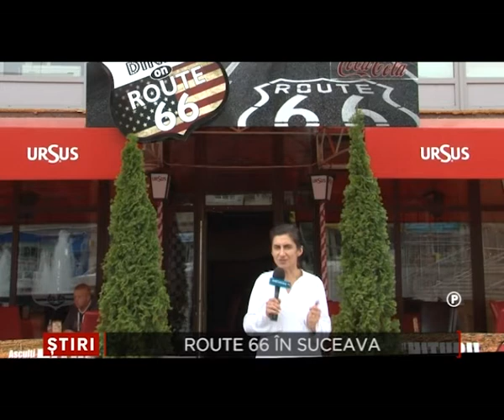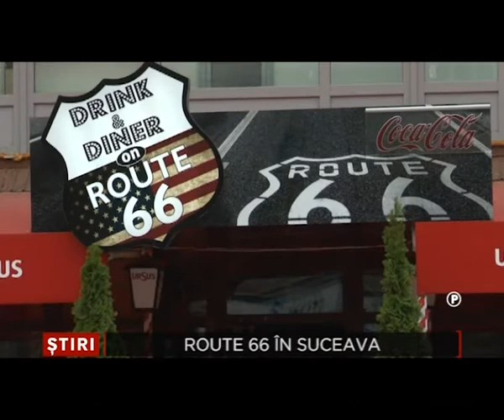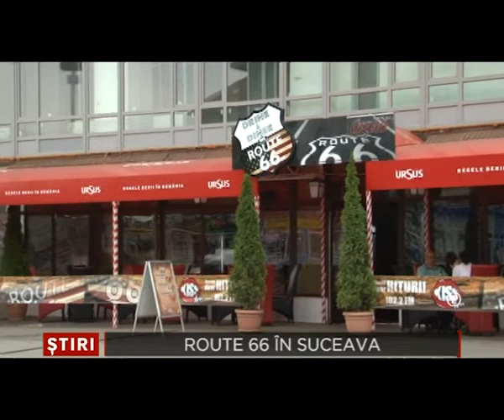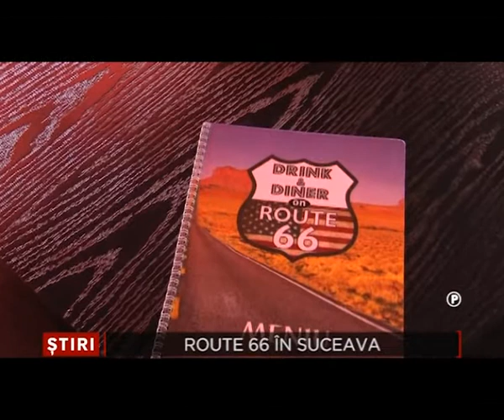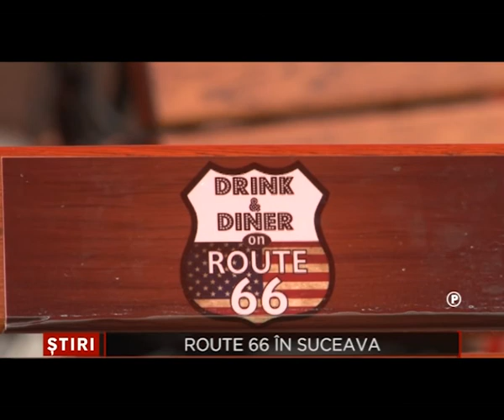PUBLICITARA Route 66 in Suceava 27 August 2014